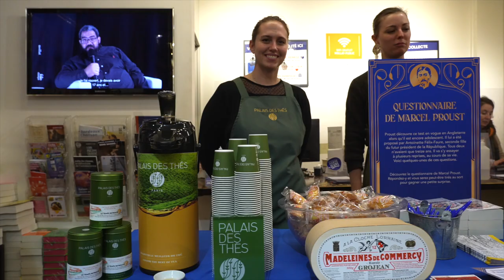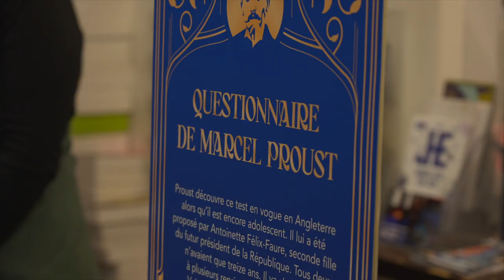Proust surprise à Bordeaux ! Événement inédit à l’occasion du centenaire de Marcel Proust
À l'occasion du centenaire de Marcel Proust, la librairie Mollat en partenariat avec les éditions Folio ont créé la surprise samedi 19 novembre à Bordeaux !

Merci à Alain Chaniot pour cette lecture inédite de Proust dans notre grande vitrine
Merci au Palais des Thés pour cette délicieuse dégustation du thé "Le temps retrouvé"